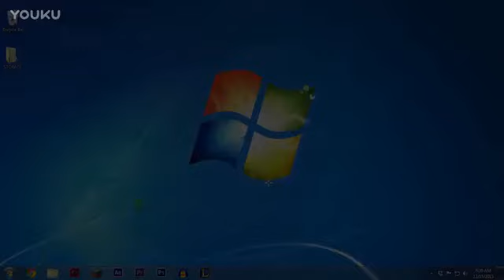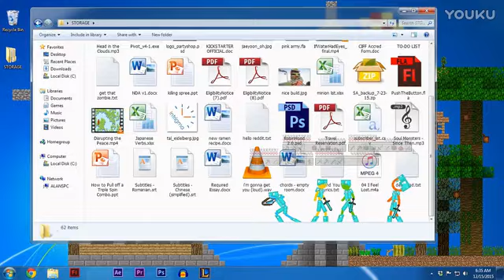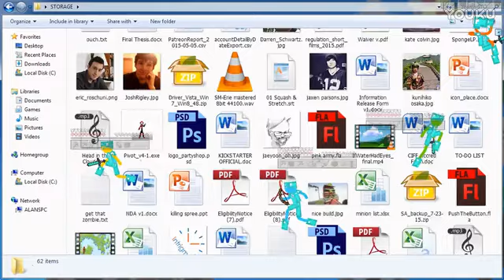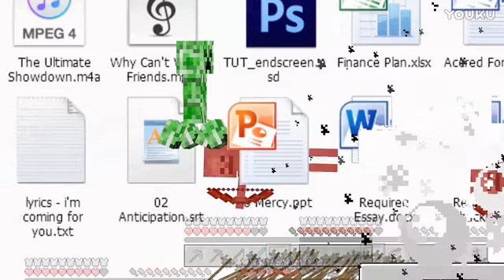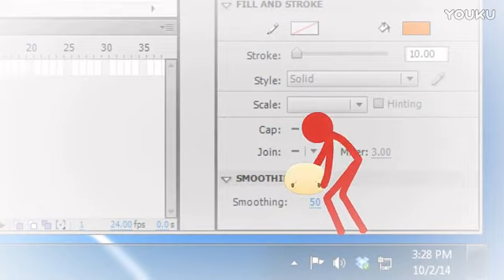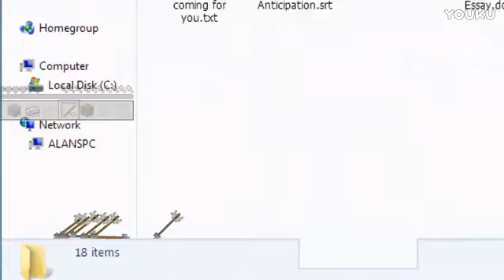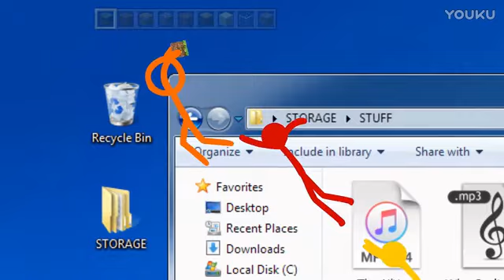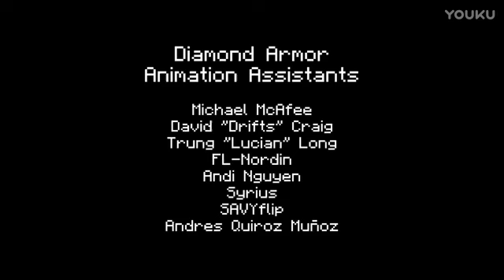Майнкрафт в комрютере